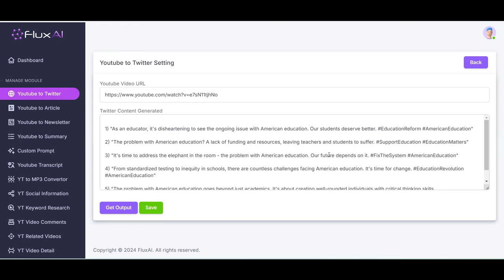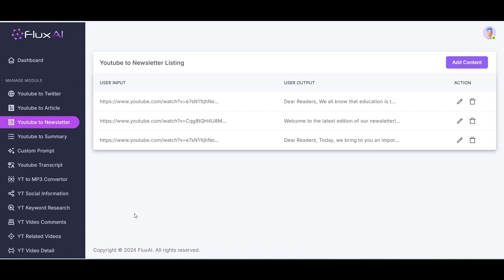FLUX AI App Review - Generate Unlimited Free Buyer Traffic (By Art Flair)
FLUX AI App Review - Generate Unlimited Free Buyer Traffic

In today’s digital landscape, finding reliable, cost-effective traffic sources is a top priority for online entrepreneurs. Traffic is the lifeblood of any online business, yet driving it effectively often feels challenging—especially without hefty ad budgets. But what if high-quality buyer traffic could be achieved without monthly fees? That’s where Flux AI steps in—a groundbreaking tool offering access to free buyer traffic at a low, one-time cost.

Flux AI could be the ideal solution whether you’re a content creator, digital marketer, small business owner, or simply looking to build an online presence. This tool taps into a unique YouTube strategy, allowing you to generate unlimited buyer traffic on demand in just 57 seconds. Picture the ease of directing traffic to any page, link, or offer—without creating endless content or videos.

Flux AI is an advanced tool for generating unlimited buyer traffic from platforms like YouTube and Instagram. Built with a powerful, user-friendly system, Flux AI combines simplicity with robust features, making it accessible even for beginners. In essence, Flux AI enables users to transform YouTube URLs into various types of engaging content—videos, blog posts, social media posts, newsletters, transcripts, and more—allowing effortless content creation while driving a steady stream of visitors to your site.